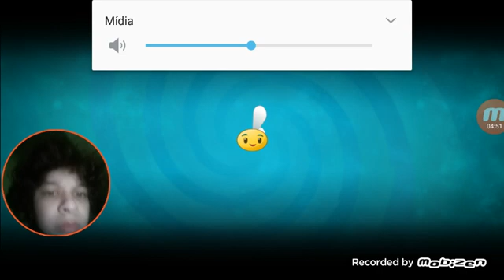Plantas vs Zombies 2 #16